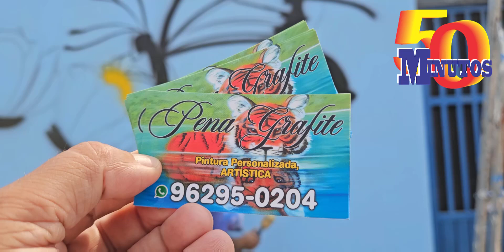Pena Grafite Pintura Personalizada Artística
Transforme seus ambientes com arte única e personalizada!

Pena Grafite é especialista em criar pinturas exclusivas e artísticas que dão vida a qualquer espaço, seja residencial ou comercial. Cada obra é feita com atenção aos detalhes, respeitando seu estilo e personalidade.

 O que oferecemos:

Murais personalizados
Arte urbana/grafite para ambientes internos e externos
Pinturas artísticas para quartos, salas, lojas e muito mais
Criações únicas, feitas sob medida
Deixe sua marca com um toque artístico! Se você sonha com um espaço que reflita sua essência, Pena Grafite é o artista certo para trazer suas ideias à realidade.

Acompanhe a atualização da arte na comunidade Venha ser membro do Cana 50 Minutos Tutoriais